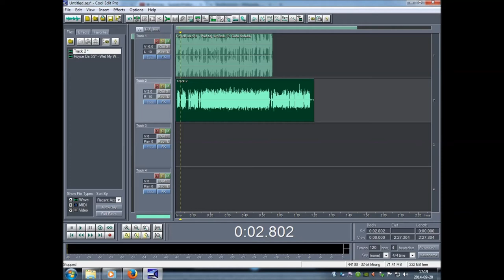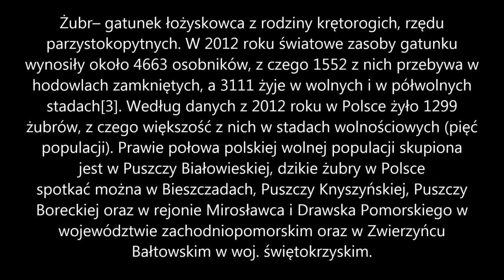LSZ HOT16CHALLENGE SOREL DES SYJAM BHR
Zapomniałem dodać, że jest walor EDUKACYJNY!

TEKST:
Mam pociąg do linii jak Winehouse Amy
Trzy lata w czystości, gratulujemy
Gram to od lat i nie wiem co to fart
Bo szesnastki mam gorące jak Joanna d'Arc
Jestem alpinistą, ciągle mam pod górę
Ale pierdolę wszystko, gdy idę po fortunę
Własny reżyser, wszystko się zagadza
Za mój angaż Dicaprio miałby oskara
Mam lepsze nagrania niż warszawski kelner
Nie myśl o puencie lepiej szykuj pętle
To konieczne nim spłoniesz ze wstydu
Gdy poważnie wejdę to będzie czas krzyku
Wersy gorące jakbym pisane napalmem
A słowa tak mocne i gotowe na walkę
Przyjdzie czas, że będę miał przejebane
Choć jak Chazan nic nie przeskrobałem